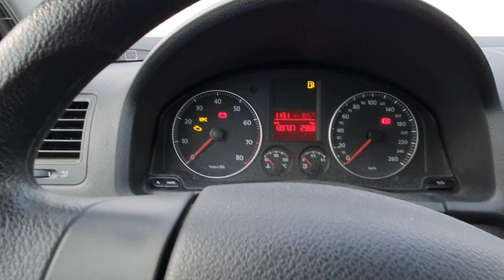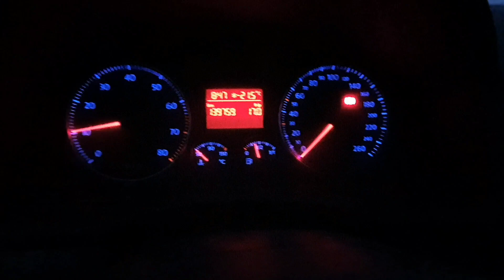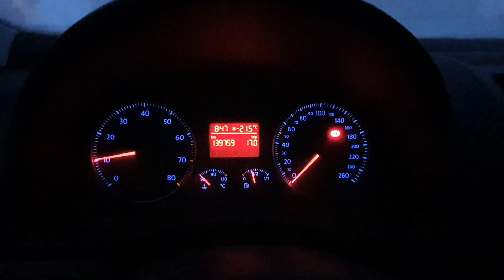Golf 5 - cold start, -21°C, 1.6 BSE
Завожу Гольф с "родным" аккумулятором в мороз - 19 и -21°С